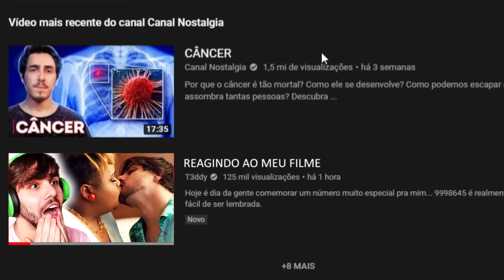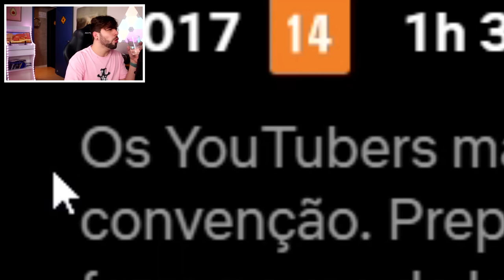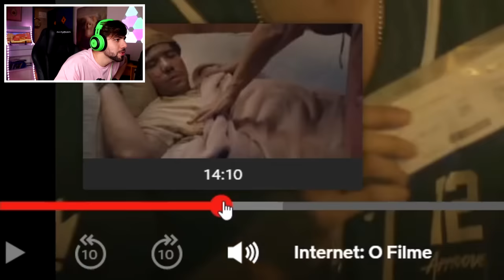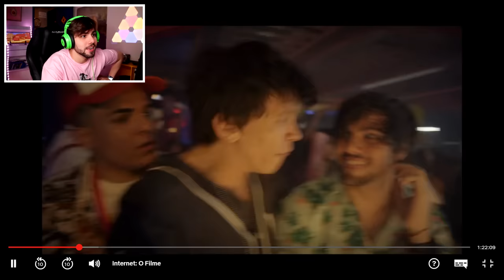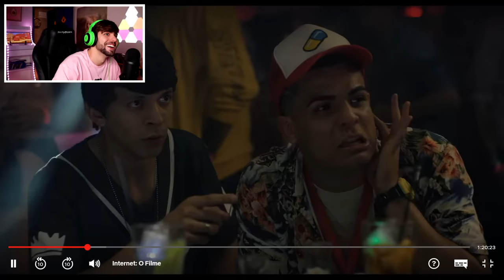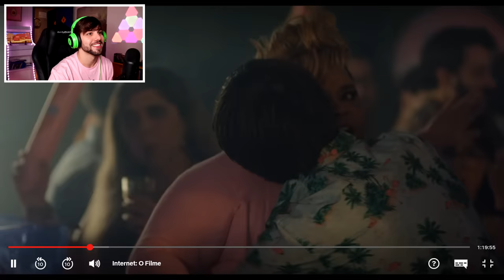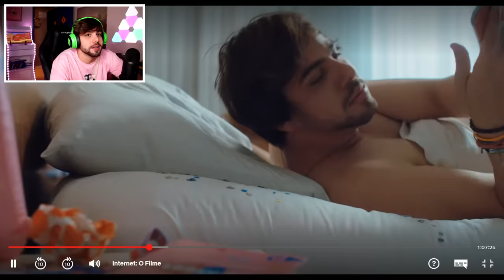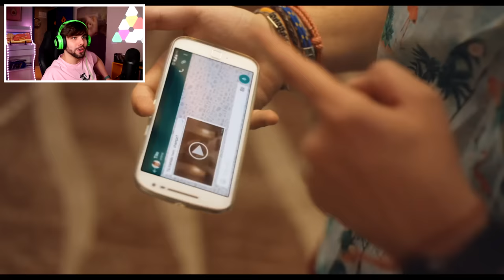Assistindo Minhas Cenas de Internet O Filme........